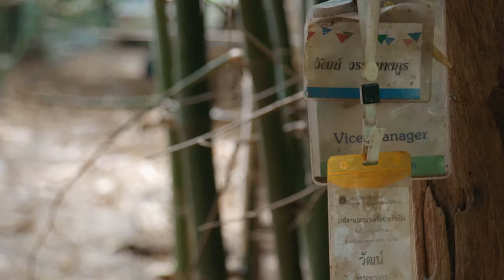Q&A : Doc Club Online Theater: Space of Refuge/ หมายเลขคดีแดง/ ไกลบ้าน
ชมรมวิจารณ์บันเทิง x Doc Club
เชิญชม 3 หนังสั้น/หนังสารคดีไทยเข้าชิงรางวัลชมรมวิจารณ์บันเทิงปีล่าสุด
ฉายออนไลน์พร้อม Live Q&A!
แล้วพูดคุย ตอบคำถาม สดๆ กับ ผู้กำกับและผู้เกี่ยวข้องกับหนังทั้ง 3 เรื่อง

- นวลขนิษฐ์ พรหมจรรยา (ผู้กำกับ Space of Refuge)
- จิราพร เหล่าเจริญวงศ์ (ผู้ริเริ่มโปรเจกต์ Space of Refuge)
- ธีรพันธ์ เงาจีนานันต์ (ผู้กำกับ ไกลบ้าน)
- วิศรุต ศรีพุธสมบูรณ์ / พีรพัฒน์ รักงาม (ผู้กำกับร่วม หมายเลขคดีแดง)
- ธิติ ชัยนิยม (ซับเจกต์จาก หมายเลขคดีแดง)

ดำเนินรายการโดย วิวัฒน์ เลิศวิวัฒน์วงศา และ ชญานิน เตียงพิทยากร

* Space of Refuge (นวลขนิษฐ์ พรหมจรรยา)
- เรื่องราวของพื้นที่ที่ถูกขนานนามเป็นเมืองหลวงแห่งค่ายผู้ลี้ภัยชาวกะเหรี่ยง และเป็นที่อาศัยของคนกว่า 40,000 คนมาร่วมสามทศวรรษ ในสารคดีเรื่องนี้เราจะตามนักมานุษยวิทยาและนักทำหนังคู่หนึ่งที่มีโอกาสได้เข้าสำรวจพื้นที่ เล่าผ่านมุมมองส่วนตัวของผู้กำกับและบันทึกการสนทนากับผู้คนที่ทั้งสองได้พบเจอ นำเสนอมุมมองอีกด้านของความเป็นผู้ลี้ภัยที่แตกต่างและซับซ้อนไปกว่าการเป็นเพียงเหยื่อสงครามที่รอความช่วยเหลือ ที่เราอาจจะคุ้นชิน

* หมายเลขคดีแดง (เสฏฐวุฒิ เมืองแก้ว, ณัฐพล ต. รุ่งเรือง, ปรินทร์ จริยาสิริสุข, พีรพัฒน์ รักงาม, วิศรุต ศรีพุธสมบูรณ์)
- สารคดีที่ว่าด้วยการรอคอยการกลับมาของแม่ที่ถูกดำเนินคดี

* ไกลบ้าน (Away) (ธีรพันธ์ เงาจีนานันต์)
- วัฒน์ วรรลยางกูร เป็นทั้งนักเขียนชื่อดังและนักกิจกรรมทางการเมือง หลังรัฐประหาร เขากลายเป็นผู้ลี้ภัยการเมือง สถานะที่ได้เปลี่ยนความหมายของคำว่าบ้าน